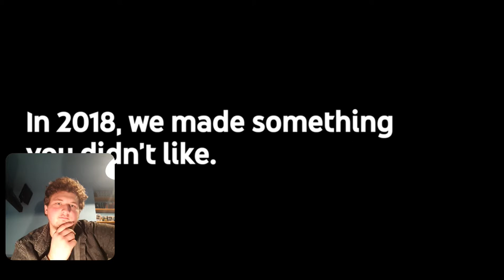YouTube Rewind 2019 Reaction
I'm reacting to Rewind 2019 come watch it with me tell me what you thought